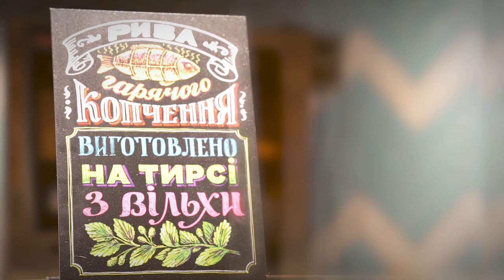Рибка гарячого копчення